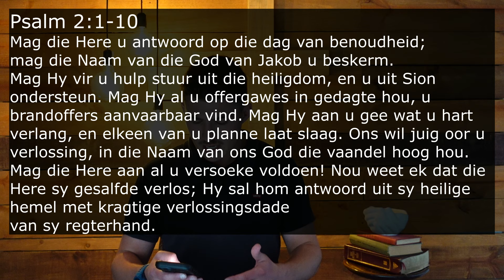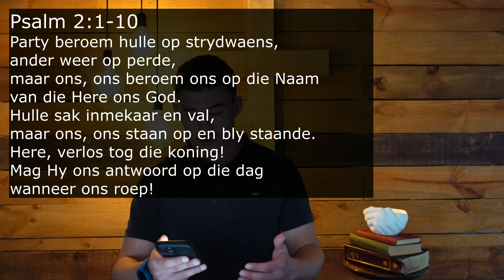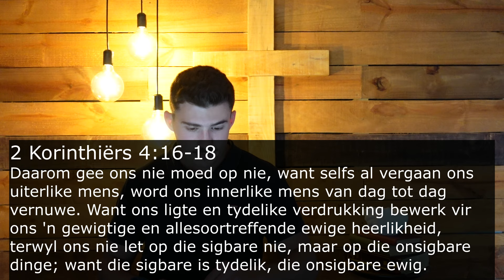Digitale Diens: Intensie Agter Jou Gebed | 16 Junie 2024